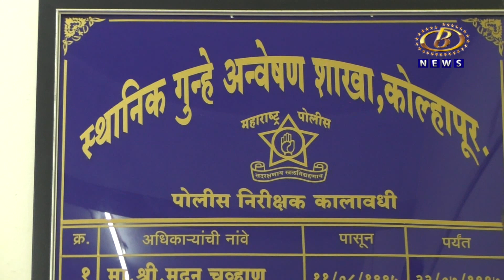गर्दीचा फायदा घेऊन महिलांचे दागिने चोरणार्‍या चार संशयित चोरटया महिलांना एलसीबी कडून अटक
गर्दीचा फायदा घेऊन महिलांचे दागिने चोरणार्‍या चार संशयित चोरटया महिलांना एलसीबी कडून अटक, अकरा तोळ्यांचे दागिने हस्तगत
Channel B